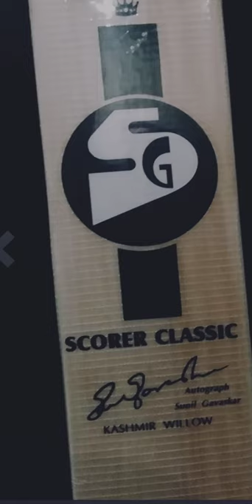sg scorer classic bat very good bat for beginners and light weight very good bat